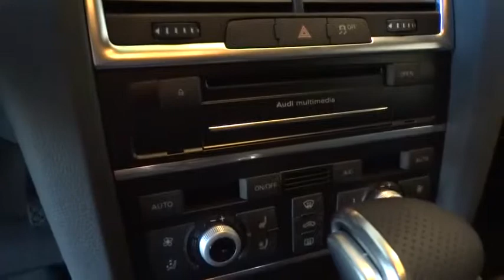2015 Audi Q7 San Francisco, Bay Area, Peninsula, East Bay, South Bay, CA AU1798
2015 Audi Q7